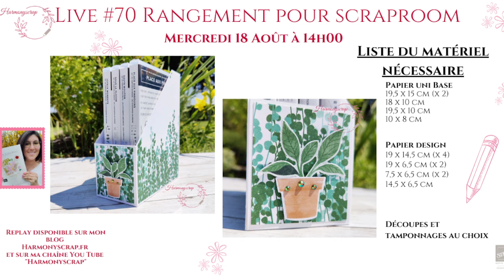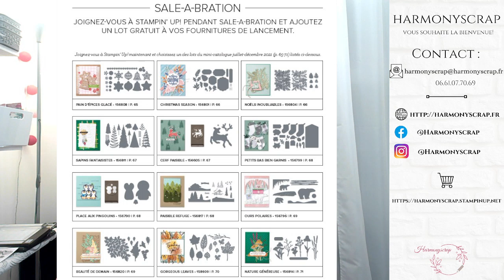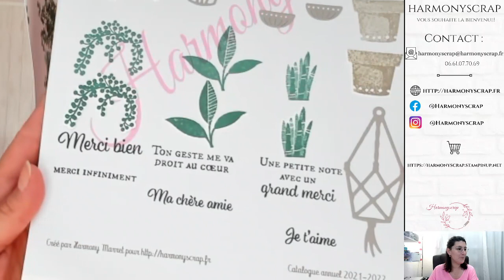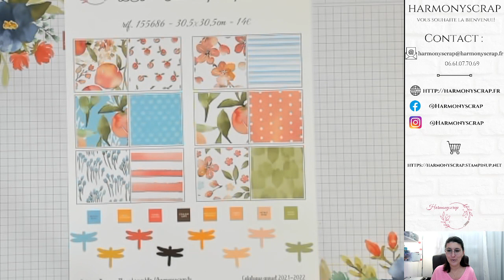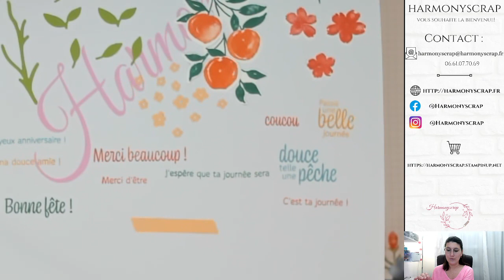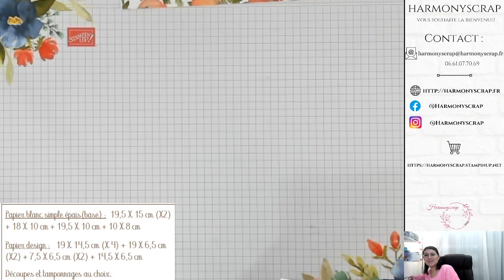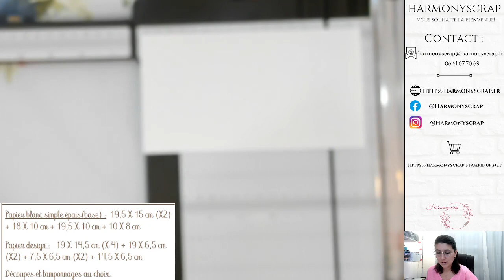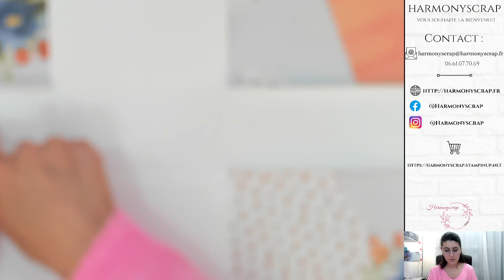LIVE #70 Boîte de rangement scrap / Harmonyscrap / Stampin'Up!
Take care!